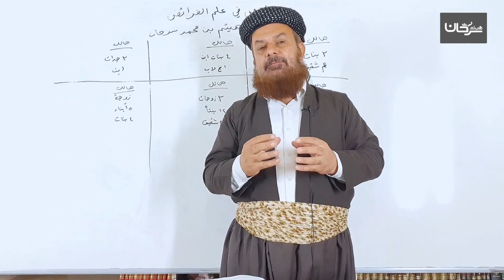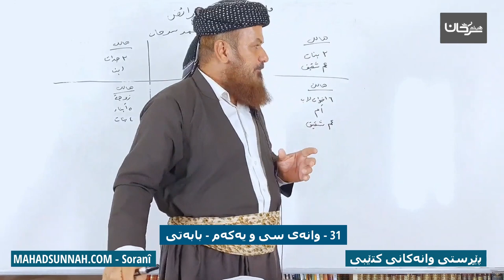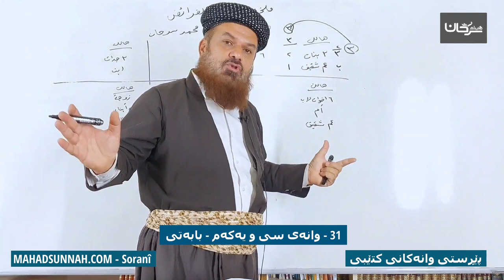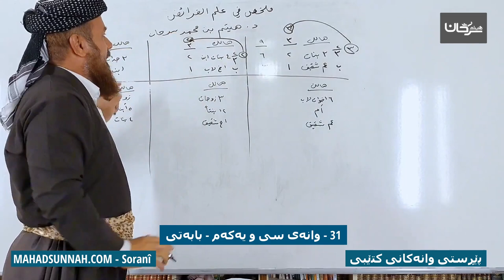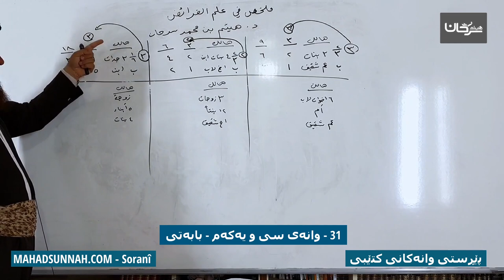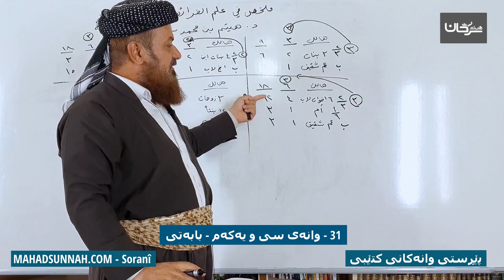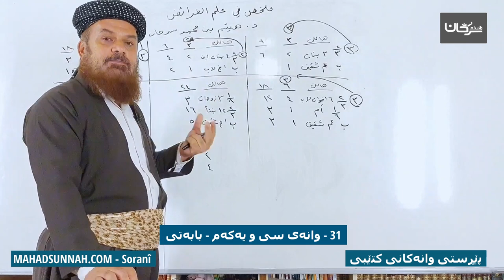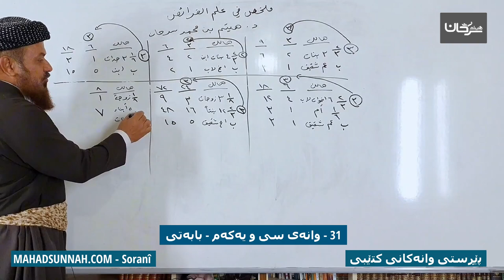31 وانەی سی و یەکەم بابەتی الإنکسار والتصحیح